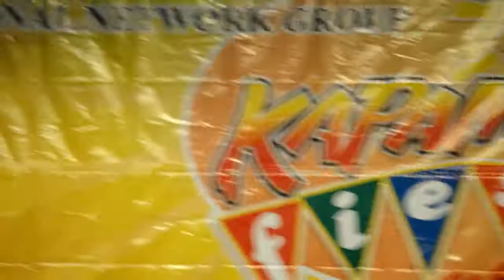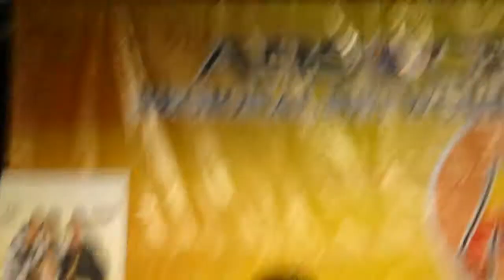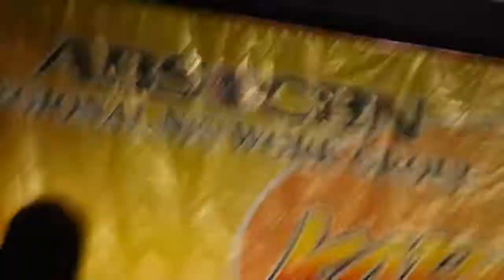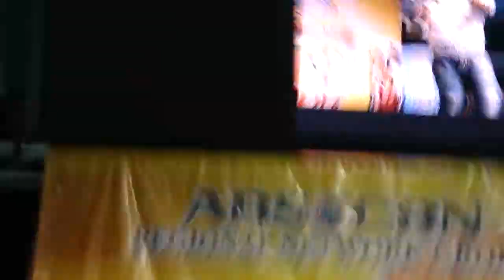Diether Ocampo at Kapamilya Fiesta in Sydney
Sorry if this video is very shaky at some part and nakakahilo :P